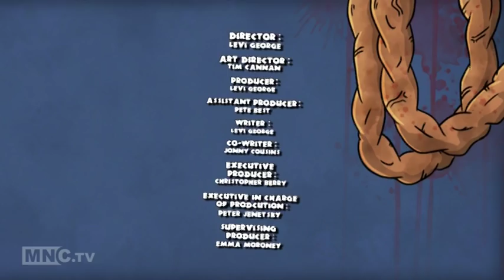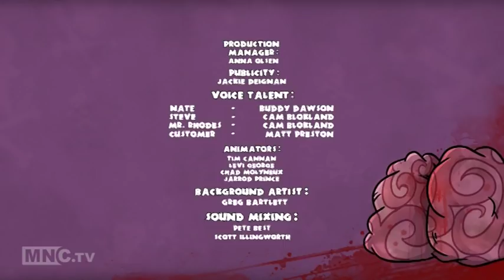Livin With Steve (Animated Zombie Cartoon) - Bakin' With Steve - Ep2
Livin With Steve (Animated Zombie Cartoon) - Nate and Steve are going to be evicted from their house unless they can find some money fast! So Nate throws a bake sale with his home made meat pies. Lucky for Nate, Steve keep finding piles of fresh meat lying around. Will they raise enough money to keep their home, or is this another half baked plan?
Introducing a new animated series from Movie Extra WebFest - "Livin With Steve"